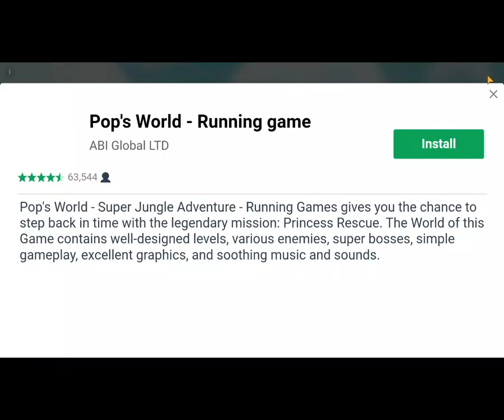Unveiling the Horrors Within Granny's Haunted Mansion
Granny's Haunted Mansion is back and more terrifying than ever! In this video, we'll uncover the horrors within and show you some of the new changes and additions made to this beloved attraction.

If you're looking for a scary Halloween experience, then be sure to check out Granny's Haunted Mansion! This attraction is full of surprises and will keep you entertained all night long. Don't miss out on this chance to see the horrors within Granny's Haunted Mansion!vvvvvvvvvvvvv